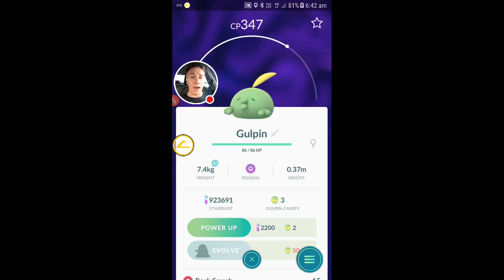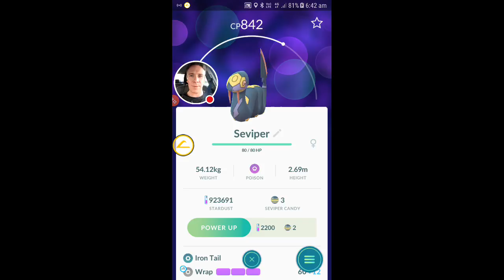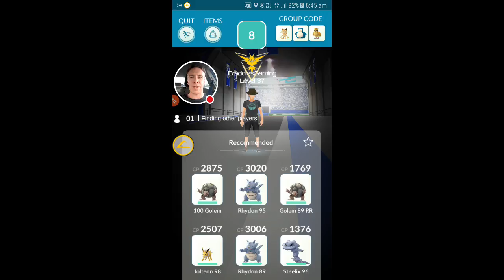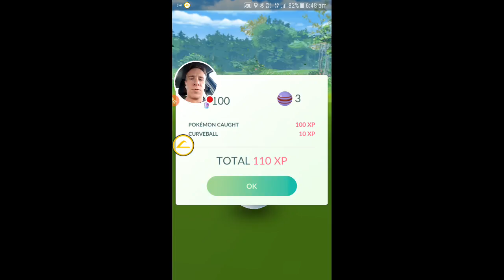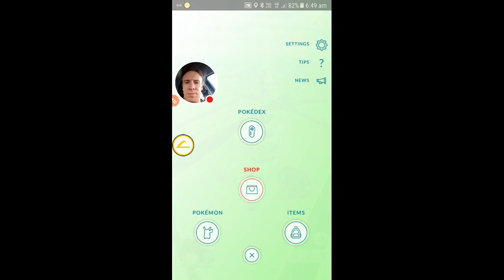Pokémon Go - GEN 3 IS HERE!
Sableye Raid after the new update